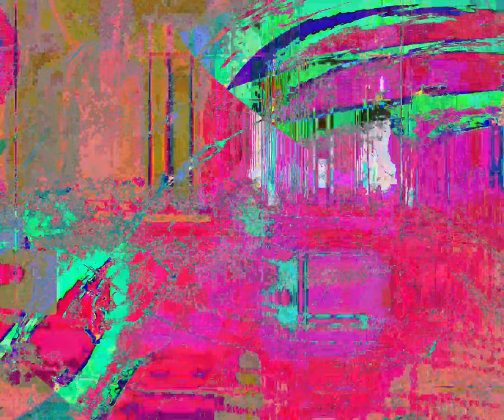[EPILEPSY WARNING] Movie 24 03 26 16h51m11s